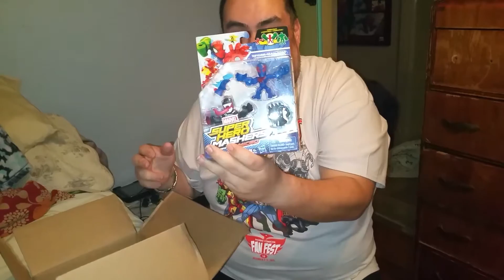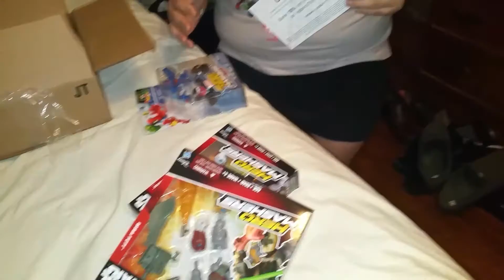UNBOXING SOME AWESOME TOYS!!!